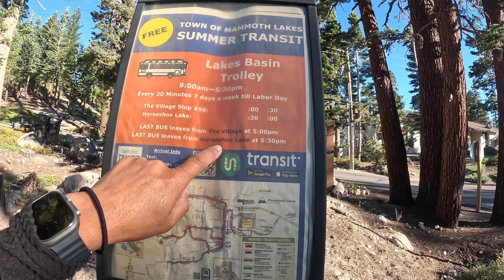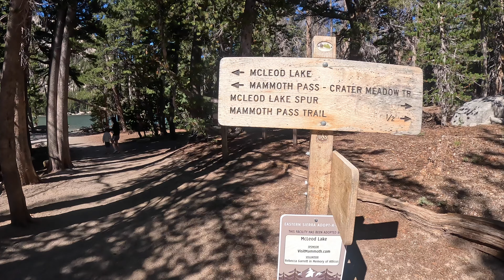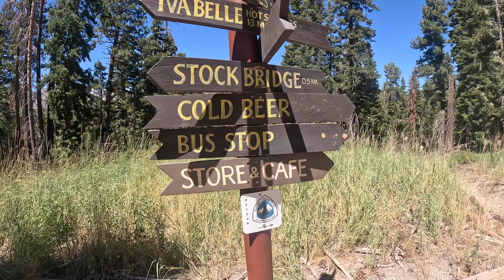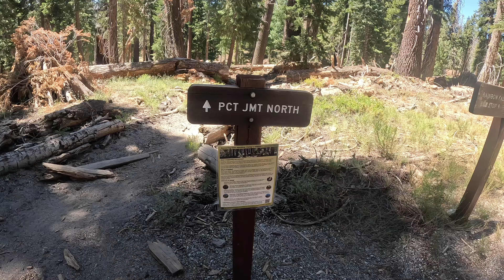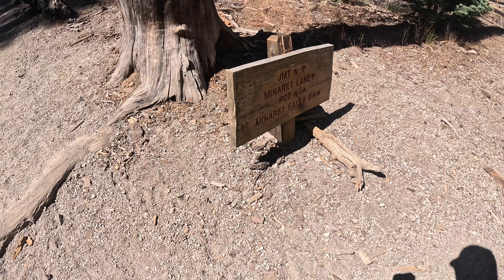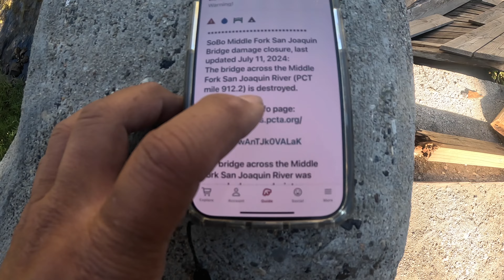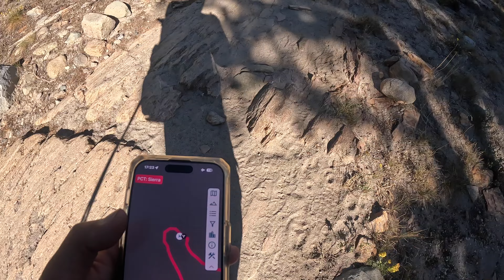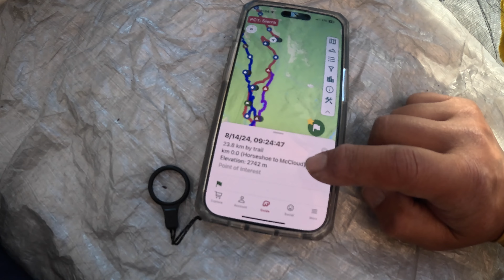55 PCT Day81 マンモスレイクよりSeason6, from Mammoth lakes, season6, 55才のPacific Crest Trail , ToriMan hikes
55 PCT Day81  from Mammoth lakes-Davison st guest house, horseshoe lake trailhead, starting season6, 55才のPacific Crest Trail , ToriMan hikes, 08/14/2024
trail name Toriman
Vlog by kaito akimoto

2023年9月20日よりPCT(パシフィック　クレスト　トレイル）スタートしました
34歳で四国八十八か所をお遍路して以降、PCT をスタート地点であるCAMPOから歩くことは長年の夢でした

Work
やきとり鳥まん　yakitori Toriman
Yakitori catering order 出張焼き鳥の依頼

book
88の祈り―四国歩き遍路1400キロの旅

movie
深い河  Deep River

Vlog by kaito akimoto　秋元海十
pacific crest trail, yakitori, surfing
パシフィッククレストトレイル　カリフォルニアにおけるサーフィン、焼鳥、ネイティブアメリカンの壁画に関するVLOG